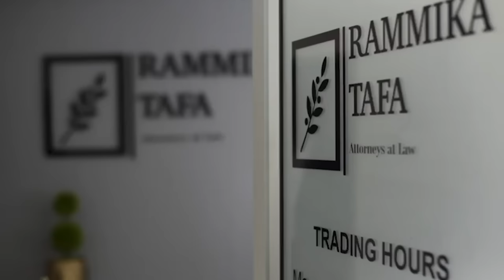Welcome Back William Last KRM & Tshepang Khan to the Super Star Edition Of The Juice 2.0!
Today we're gladly joined by William Last KRM & Tshepang Khan on this Super Star podcast special hosted at Protea Hotel who are the main sponsors of the episode.

Host: TKay
Guest: William Last KRM
Guest: Tshepang Khan

Big shout out to the guests for joining us on this episode, if you want to follow them make sure to check them out on the following platforms mentioned below...

∞ Your valuable feedback matters! Please take a moment to fill out our survey. Taking a few moments to fill out the survey greatly aids us in crafting the best content that aligns with your preferences.

Thank you for helping us improve!

Edited By: Taboka Chengeta
DOP: Malaika Williams
Assistant to DOP: Wiiingz
Location: Protea Hotel